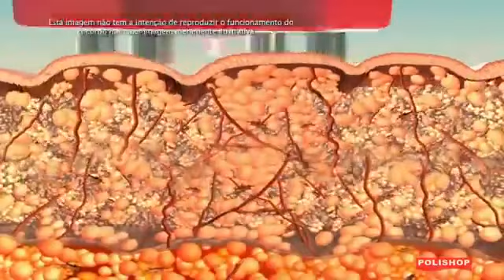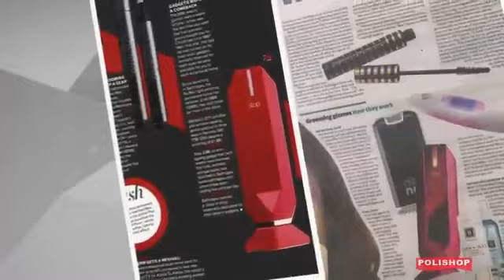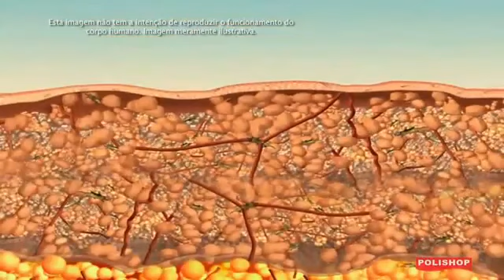Tripollar STOP - Dispositivo Anti Rugas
Tripollar STOP - Dispositivo Anti-Envelhecimento Facil - Original Tv
STOP é um novo e notável aparelho de renovação da pele que retarda e inverte os sinais de envelhecimento, proporcionando um aspecto fresco e jovem, até agora só possível de obter com tratamentos profissionais. STOP iniciou uma revolução ao transformar os tratamentos profissionais em tratamentos auto-administrados no conforto da sua casa.
Disponibilidade: 7 a 10 dias úteis
Garantia: 12 meses de garantia Tripollar

De R$1.899,00 por
R$1.599,00
(economia de R$ 300,00 )

Livre-se das Rugas e das Linhas Finas
As rugas são um dos principais sinais de envelhecimento. Aparecem inesperadamente sem aviso prévio. Algumas pessoas ficam em choque, outras com raiva e impaciência.

Reduzir as rugas tornou-se um grande negócio da indústria cosmética.
Há centenas de produtos diferentes e de soros para escolher mas são poucos os que efectivamente eliminam as rugas. Grande parte deles promete eliminar as rugas para sempre, porém os estudos recentemente realizados provam o contrário.
Apenas o STOP™ garante a remoção das rugas de forma duradoura sem precisar de comprar cremes dispendiosos, sem cirurgias e outras soluções anti-rugas.
O STOP™ é um dispositivo fantástico de rejuvenescimento da pele que trata as rugas dos olhos e do rosto. Na verdade, o STOP™ adia e reverte os sinais da idade. O STOP é um tratamento facial não invasivo, que alisa as rugas e torna a pele mais suave e jovem.

Outras Soluções para Eliminar as Rugas

Actualmente, há muitas soluções anti-rugas disponíveis no mercado. Médicos, dermatologistas e outros profissionais, recomendam diferentes soluções para eliminar as rugas, a maioria delas envolvendo soluções clínicas, como injecções e cirurgias plásticas. As pequenas cirurgias recomendam-se para eliminar as rugas dos olhos e da boca mas são dispendiosas, requerem a supervisão de um cirurgião e consultas de acompanhamento.

STOP™ TriPollar™ utiliza a tecnologia de Radiofrequência para aquecer lentamente a pele a partir do seu interior. Ao mesmo tempo que se desenvolve a acção terapêutica anti-envelhecimento nas camadas profundas da pele, uma sensação morna e relaxante percorre a superfície cutânea. O calor aumenta a actividade dérmica para estimular a produção de colagénio e o espessamento da pele. A pele fica visivelmente mais firme, suave, luminosa e rejuvenescida, e as rugas desaparecem.

Tripollar STOP tratamento fácial é Revolucionário!

STOP utiliza a tecnologia de radiofrequência TriPollar para aquecer suavemente a pele a partir do seu interior. Enquanto a acção terapêutica anti-envelhecimento tem lugar nas camadas mais profundas da pele, é invadido por uma sensação morna e relaxante. O calor aumenta a actividade cutânea, estimula a produção de colagénio e o espessamento da derme, resultando numa pele visivelmente mais compacta, firme e rejuvenescida.Um tratamento de 12-15 minutos, 2-3 vezes por semana durante 6-8 semanas, reduz significativamente e de forma duradoura as rugas e linhas finas do rosto, melhorando a textura da pele.

STOP Aparelho de Rejuvenescimento Facial é Indolor, Eficaz e Fácil de Usar:

• Tratamento não invasivo e relaxante
• Resultados clinicamente visíveis desde o primeiro tratamento
• Redução significativa das rugas e linhas finas
• Melhoria da textura da pele
• Resultados anti-envelhecimento de longo prazo

STOP Tratamento Anti-Envelhecimento Não Invasivo. Os Resultados dos Clientes Falam por Si:
• Muito satisfeito com os resultados imediatos - 95% Concorda
• Muito satisfeito com os resultados de longo prazo - 91% Concorda
• Observou um efeito lifting na pele -- 86.4% Concorda
• Observou melhorias na textura da pele -- 77.3% Concorda
• Observou uma diminuição das rugas e linhas finas -- 63.64% Concorda
* Auto-avaliação de 23 mulheres participantes num ensaio clínico